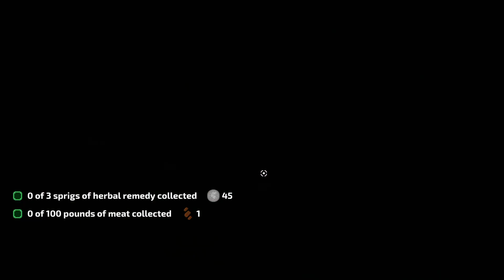Oregon Trail | Final Episode | New Series | Part 10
In today’s video we start our first look at the new historical strategy game, a remake of the classic, Oregon Trail.

The Oregon Trail™ by Gameloft—Experience The Oregon Trail™ like never before. A modern twist on the trials and tribulations of the road to Oregon, this official successor to the global phenomenon will immerse players in exhilarating journeys ranging from the historically accurate to the totally extreme. Players will pick their traveling party, stock the wagon with supplies, and embark on an adventure filled with tough choices, new dangers, and unexpected situations. Surviving blizzards, broken limbs, snakebites, exhaustion, starvation, and the dreaded dysentery is no small feat; all the while navigating an untamed frontier to get your party to their new life in Oregon before the winter. Track down a missing party in the aftermath of a fierce blizzard, transport volatile gunpowder through blistering desert heat, compete in challenging hunting mini-games, and meet a broad cast of historic figures. With procedurally selected random events where players’ choices affect their party and future game events, there’s always a new adventure on the horizon every time you play.

Always a New Adventure
• Build and name your party from different classes—each with their own starting items, skills, and personalities—to make every journey to Oregon unique.
• Overcome hundreds of random events where your choices affect the fate of your travelers, and are influenced by their unique skills and traits.
• Remember to take care of your party, wagon, and oxen, or they’ll become casualties of the trail.

Fresh Features
• Take on 15 playable Journeys.
• Experience 7 Quests inspired by historical events.
• Monitor your party members’ health, morale, stamina and hygiene.
• Manage your inventory to squeeze everything you can into the wagon.
• Maintain your wagon to prevent breakdowns and inventory loss from spoiling or spillage.
• Learn about real people and places in your interactive Journal.
• Collect and learn about the many interesting animals you’ll see on the trail.
• Catch 80+ species in the new Fishing mini-game.
• Obtain 140+ achievements.

True to the Original
• Hunting and Rafting make a long-awaited return, with faithful gameplay and all-new visuals.
• Dysentery, river fording, broken legs, and many more classic hazards await!

Striking Art Direction and Score
• A beautiful blend of charming pixel art characters, 3D environments and cutting-edge lighting and visual effects creates a unique visual style that’s both nostalgic and contemporary.
• An all-original soundtrack of alt-country-inspired music combined with 8-bit-style sound effects.

Respectful Representation
• For the first time, the game features Native American playable characters and stories, celebrating the history and cultures of the peoples who first lived on this land and still live here today.
• Thorough research and multiple academic consultants were involved in this game’s production to ensure accuracy and respectful representation of all peoples depicted in the game.

Officially Licensed & Supported
• The Oregon Trail™ is an officially licensed game from HarperCollins Productions, who supported the evolution of The Oregon Trail™ so it would be true to the original, but with updated gameplay and visuals.
• 2016 Video Game Hall of Fame inductee.